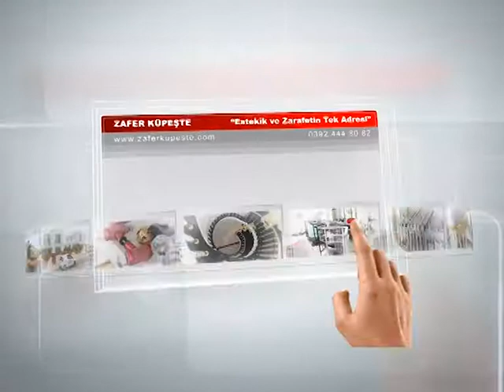ZAFER KUPESTE 2018 TOUCH REKLAM